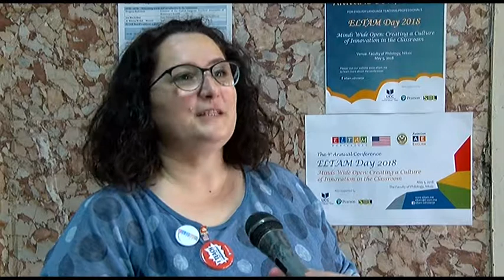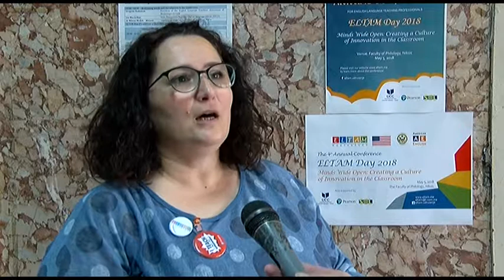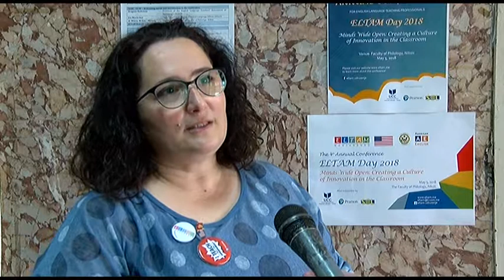RTVNK - ELTAM Day 2018 - 5 MAJ